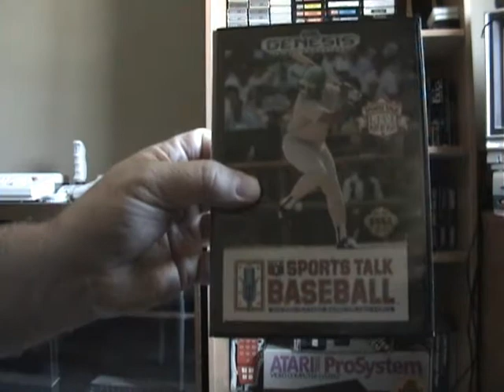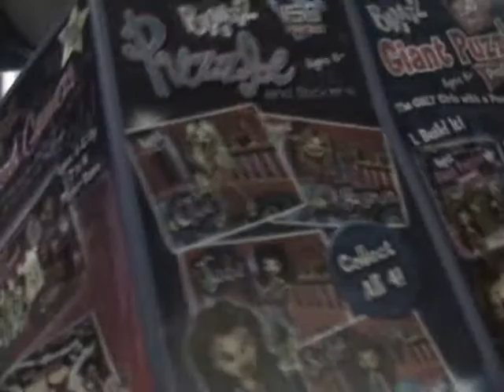Atarileaf Pickups: October 8th 2012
Stuff, junk, and what not